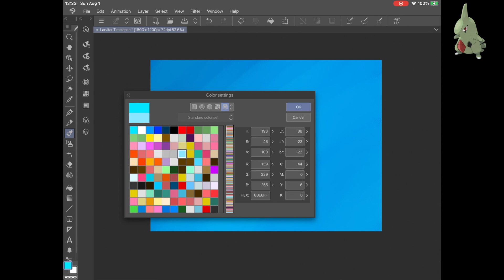Larvitar Timelapse Day 214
Timelapse drawing of Larvitar!